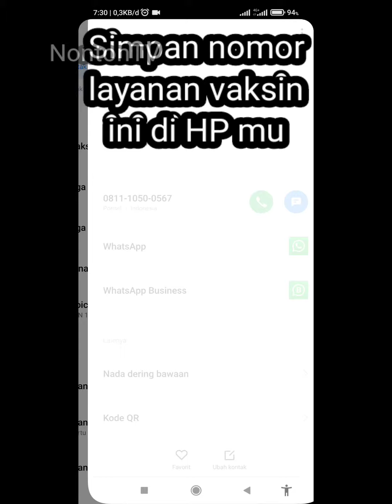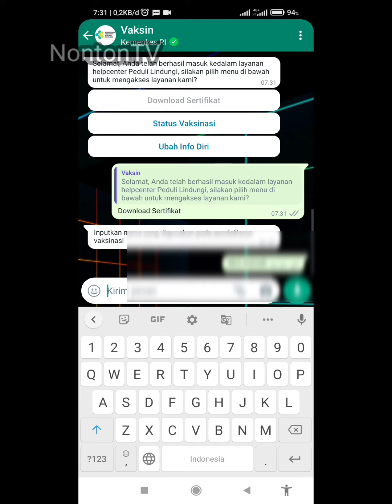Mengatasi Download Kartu V4kzin Dibatasi - Dijamin Lancar !!!